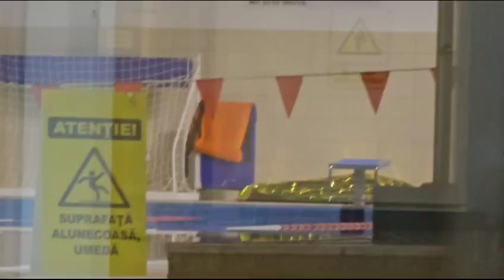Un bărbat de 46 de ani a decedat la Bazinul Olimpic din Alba Iulia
Un bărbat de 46 de ani a decedat marți seara la Bazinul Olimpic din Alba Iulia, după ce, cel mai probabil, a suferit un atac de cord.